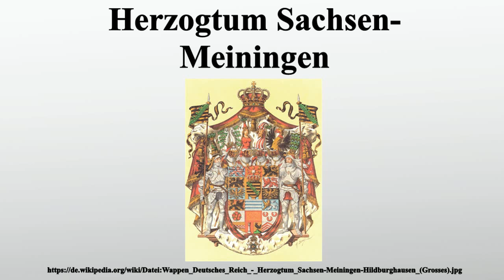Herzogtum Sachsen-Meiningen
Vielen Dank für Ihre Unterstützung:

Sachsen-Meiningen war ein ernestinisches Herzogtum im heutigen Thüringen, das 1680 durch Teilung des Herzogtums Sachsen-Gotha unter den Söhnen Herzog Ernsts I.von Sachsen-Gotha entstand.Ab 1871 war Sachsen-Meiningen einer von 26 Bundesstaaten im Deutschen Kaiserreich.

Bild-Copyright-Informationen
Urheber Info: Hugo Gerard Ströhl (1851–1919) Beschreibung österreichischer Heraldiker Geburts-/Todesdatum 24. September 1851 7. Dezember 1919 Geburts-/Todesort Wels Mödling Normdaten VIAF: 845023 ISNI: 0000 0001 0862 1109 GND: 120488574 LCCN: no98095234 BNF: 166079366 WorldCat